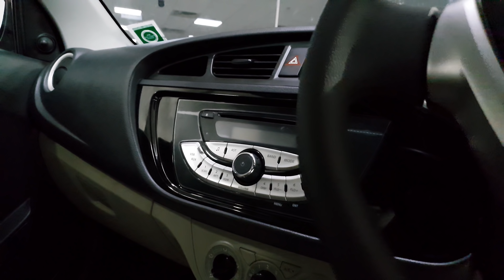All New Maruti Suzuki Alto Tango Orange | Exterior and Interior in 4K 60FPS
Great Indian Festival Offers @ Amazon
Oneplus 6 @ 29990
Vivo V9 Pro @ 17990
Oneplus 6 at incredible offer ( 8 GB RAM and 128 GB Storage )
All New Motorola G6 ( 64GB and 4 GB RAM ) at crazest deal
Samsung Phones from 5900
Huwai phone at best offers
Vivo V11 Pro ( 6GB, In display fingerprint scanner ) at 25000
You can feel free to contribute even little amount. Even 100 rupees will be appreciated. It will really help me to develop my channel.
It will be a part time,you can do along with your regular work.